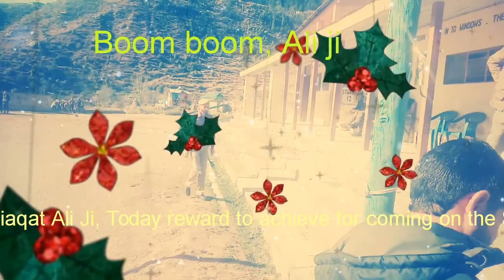71th republic day is celebrated at duggan high School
Pl like Nd Share